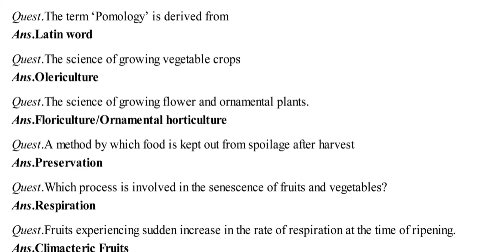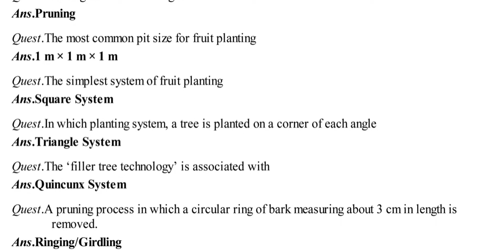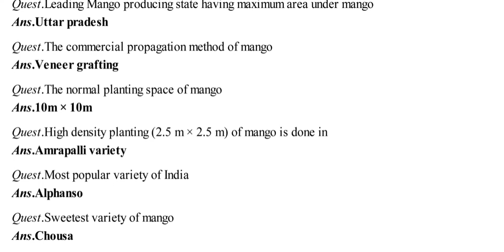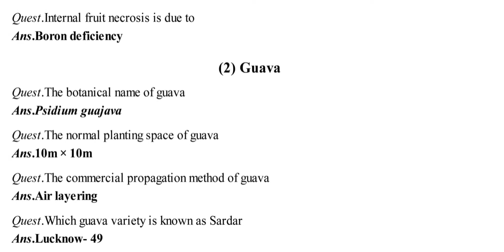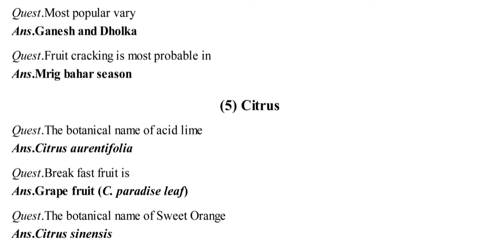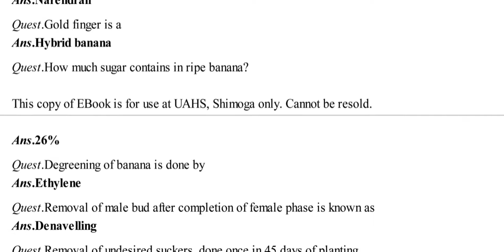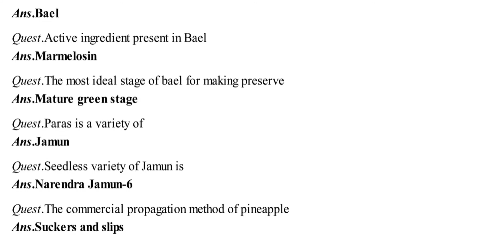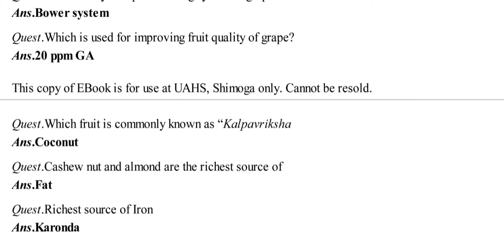Basic Horticulture || for all competitive exams Part -1